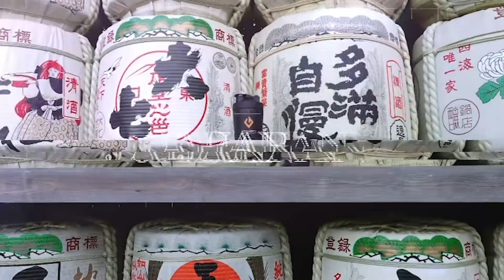【必見！】BBOY DRAGONがブレイキンに特化したWORK OUTを実演します！上手くなるにはコレをやれ！！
WORK OUT DEMO 5:45

DRAGONさんの出演、および貴重なトレーニングをご紹介いただきありがとうございます！NORIのあげたトレーニングにもBBOY向けの腕立てなどはあったりしましたが、今回のトレーニングはよりブレイキンに特化した内容だな、と感じました。逆立ちと逆立ちに繋がる筋力を強くすれば色々なことに応用できるので、ぜひとも皆さんトライしてみてください！難しいですけけどねｗ

コラボ動画は下記になりますのでぜひチェックしてください！

【必見】自宅で出来るダンサー向け筋トレ

【　GOLDEN MISSION    】
トレーニング後の身体のケアを考えた成分を結集。酷使した体のリカバリーをサポートするアスリートフード。現役世界チャンピオン達のリカバリーに関する悩みをサポートし、望みを叶える、新たなトレーニングのお供となるべく開発したオールインワンプロテイン。

【　NORI   】
菊地教稔（きくちのりとし）。現役のプロブレイクダンサー。16歳でブレイキンを始める。明治大学生命科学学科卒業。在学中にプロブレイクダンサーとして活動し、大学卒業数年後に公務員就職するが、世界一の夢を達成するためプロブレイクダンサーとして活動再開。世界ブレイキン大会BOTYにおいて、３度の優勝を経験。プロとしての活動中に、ストリートダンス事業の会社立ち上げを手伝い、HCP株式会社を創業。現在は個人戦の世界大会でも世界一を目指している現役選手。